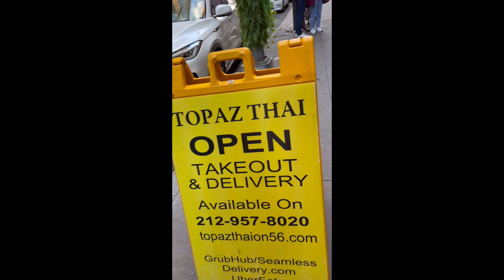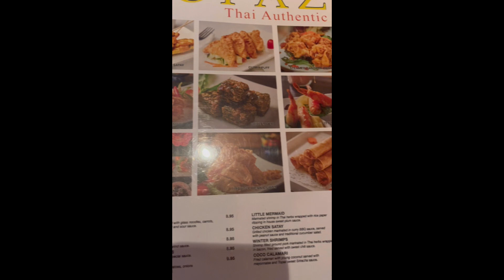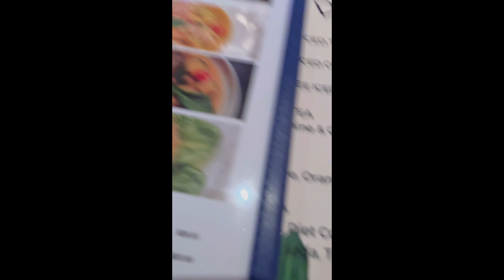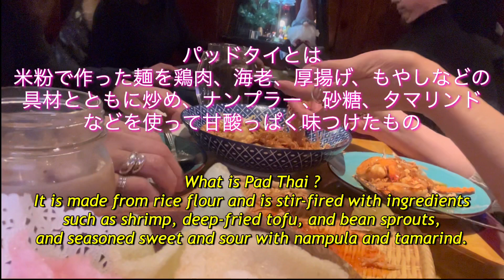【ニューヨーク】NY Gourmet Best Pad Thai in Manhttan人気のお勧めタイレストラン トパーズ、めちゃうまいパッタイ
今日は、マンハッタンのミッドタウンにあるタイレストラン、トパーズのご紹介です。ここのパッドタイは、今まで食べたパッドタイの中で一番美味しかったです。newyork

I look forward to having a good relationship with you this year too.
Today, I would like to introduce Topaz, a Thai restaurant in Midtown Manhattan. The thai pad here was the best thai pad I have ever eaten.

Love with thanks from Utan